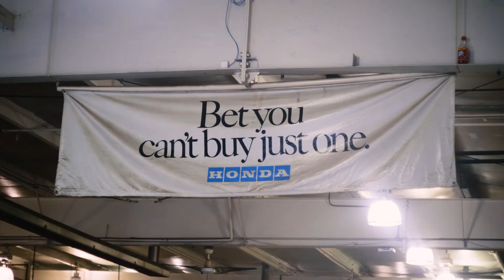Two Honda Master Technicians at Neil Huffman Honda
We are proud to call two members of our TeamHuffman family Honda Master Technicians!

Congratulations to Brandon and Dylan Napier on achieving this highest level of certification from @Honda.

Becoming a Honda Master Technician is no easy task — it requires years of hands-on experience and rigorous training and testing.

From all of us at Neil Huffman Honda - and on behalf of our customers - we celebrate this outstanding achievement and are excited for what the future holds!